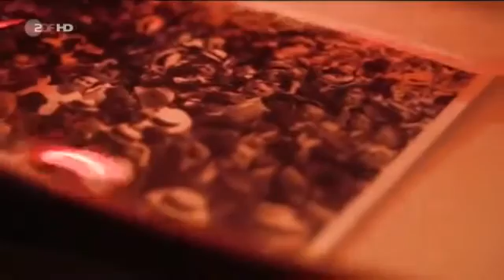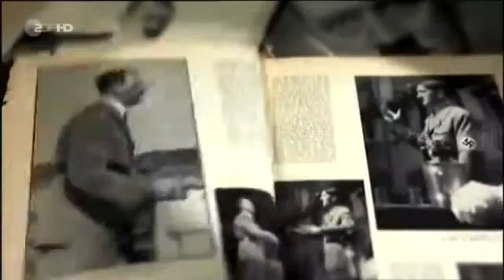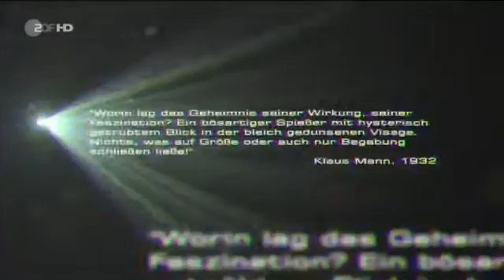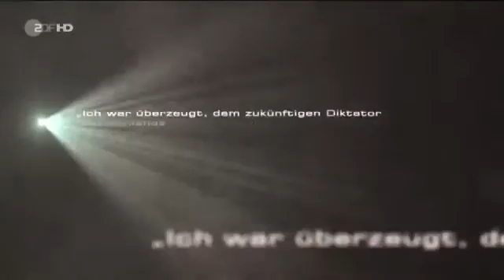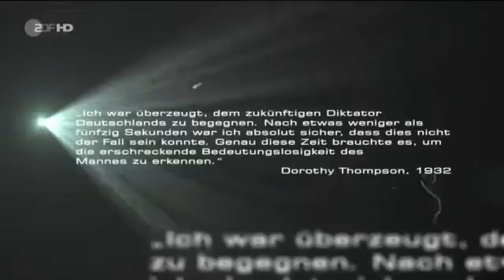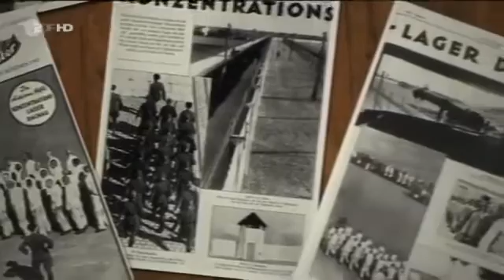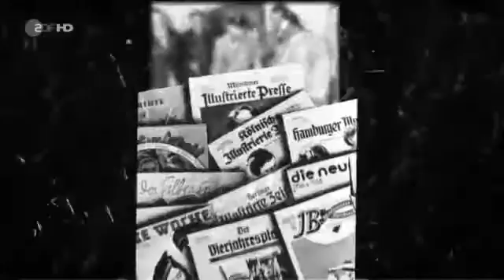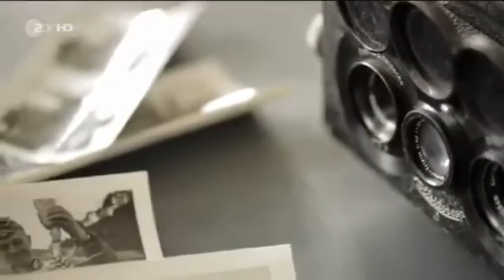ZDF History - Heinrich Hoffmann, Hitler wie ich ihn sah - Teil 1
Hitler wie ich ihn sah.
Heinrich Hoffmann, der Hitler von Beginn an unterstützte, errichtete mit dessen Hilfe ein millionenschweres Presseimperium. In so genannten "Raumbildern", Vorläufer der heutigen 3D-Technik, lieferte er den Deutschen einen "Führer zum Anfassen". In seinem Fotostudio lernte Hitler 1929 auch Eva Braun kennen, die fortan keine Chance ungenutzt ließ, ihren Geliebten auf dem Berghof abzulichten. Für die Fotos kassierte sie von ihrem ehemaligen Arbeitgeber Hoffmann beachtliche Summen. Auch zu Walter Frentz schien Hitler besonderes Vertrauen gehabt zu haben: Als sein "Auge" zur Außenwelt schickte er ihn auf heikle Missionen und ließ sich von ihm noch im Februar 1945 im Bunker fotografieren. "ZDF-History" beleuchtet das intime Verhältnis zwischen Hitler und seinen Fotografen und zeigt, wie sehr sie das Bild des Diktators prägten.